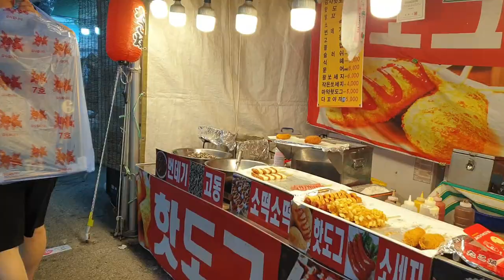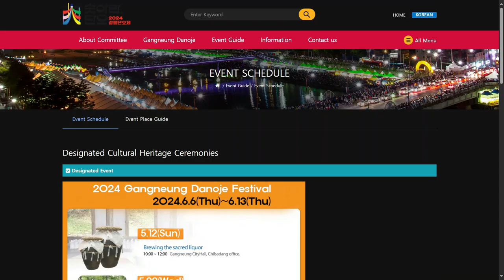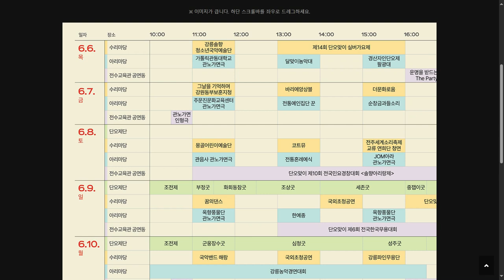A la decouverte de la culture traditionnelle coréenne : Le festival Danoje de Gangneung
Bonjour à tous ! Aujourd'hui, je vous parle de Dano, une fête traditionnelle coréenne qui est d'après moi trop méconnue, et plus précisément du festival Danoje de Gangneung, qui a eu lieu un peu plus tôt ce mois-ci. Dans cette vidéo, je vais aborder l'histoire de Dano, pour ensuite vous parler plus en détails du Danoje, qui a lieu tous les ans dans la ville de Gangneung, sur la côte est de la Corée du Sud.

Chapitres :
0:00 - Intro
02:06 - Dano et son histoire
05:03 - Le Danoje de Gangneung
19:59 - Outro